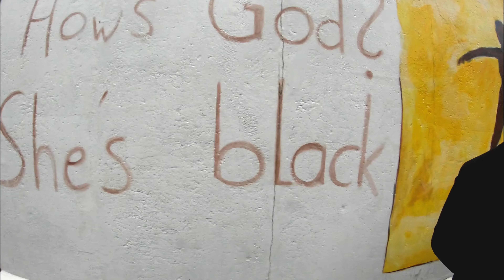City trip to Berlin, Germany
Enjoy inspiration for a 2 day city trip to Berlin, Germany.

Camera Gear
Sony A6300
Sony 35mm